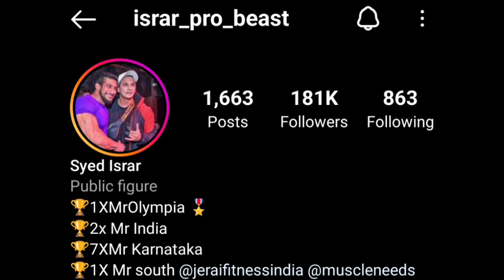Protein Transformation | Body Transformation video| Gym Transformation | Indian Big Ramy